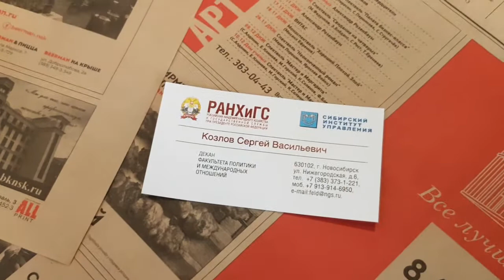Эксперты Новосибирска о шансах кандидатов в мэры.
Политические аналитики обсуждают о ситуации в начале кампании по выборам мэра в 2019 году. Кто может противостоять переизбранию Анатолия Локтя?